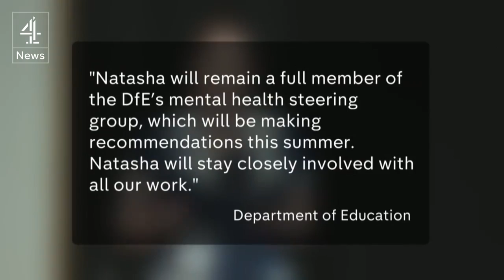Natasha Devon - Channel 4 News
In August 2015 the government offered the role of it's first ever Mental Health Champion to Natasha Devon MBE. In May 2016 they fired her. Here Channel 4 News investigates.